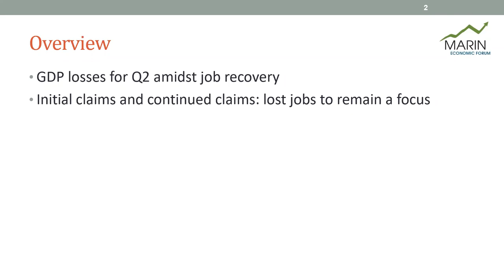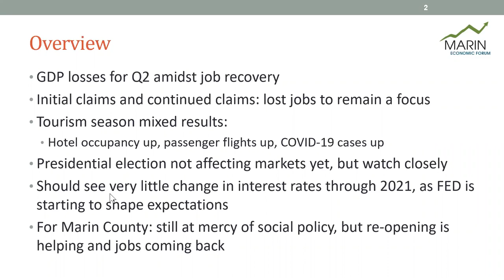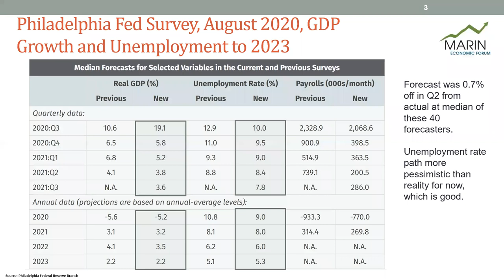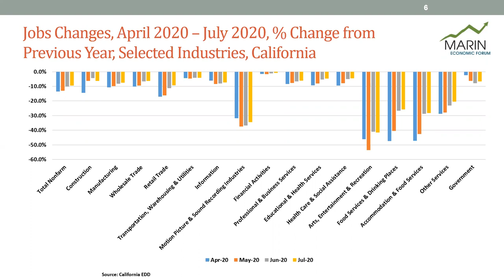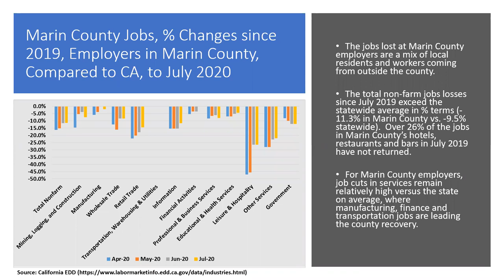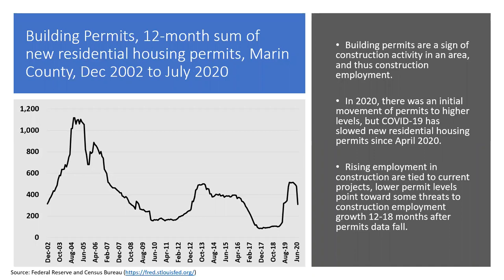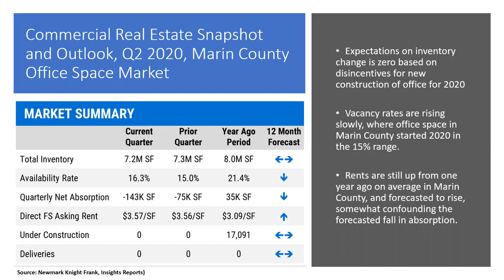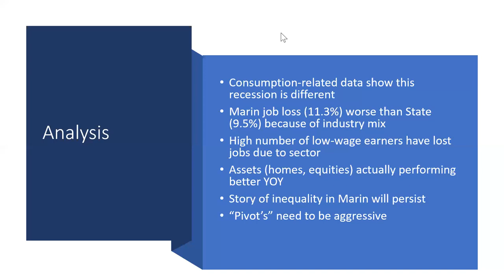MEF Webinar 090220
MEF Economic Briefing, Sept 2, 2020